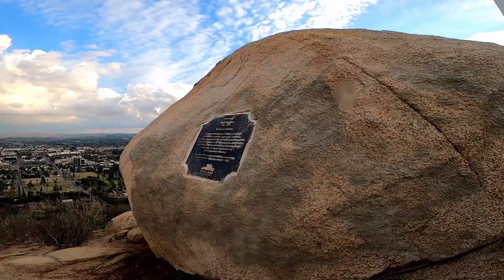Mount Rubidoux Hike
Walk up Mount Rubidoux on cloudy day.